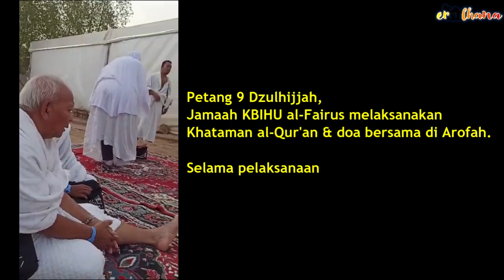Ibadah Haji Hafidz Lina 2023 Video 6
Armuzna 2023
Haji 2023